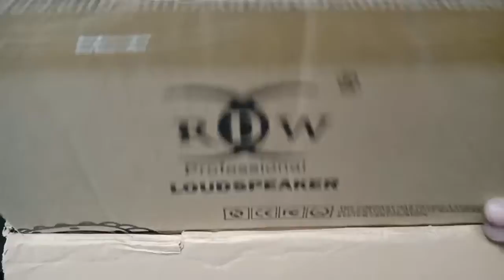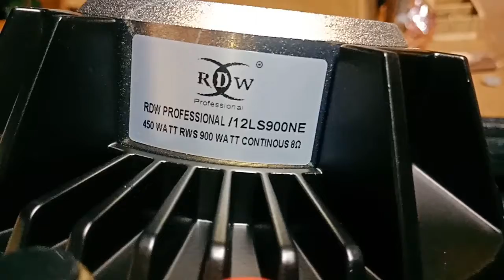Speaker Untuk Dangdutan, 12 Inch RDW LS12900NE || NiaN Music Ent.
Speaker 12 inch RDW ls12900NE
rdw LS 12900NE rd
neodymium magnet
cocok untuk line array
speaker tembak
Speaker balap
Speaker rdw 12 inch
Speaker terbaru rdw
Speaker midle
Soundsystem